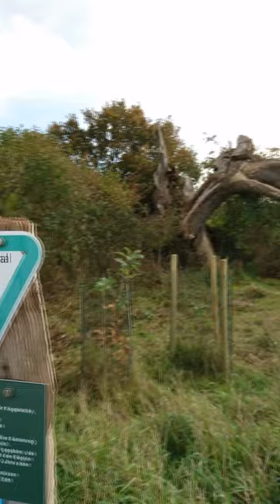Worpswedes ältester Baum